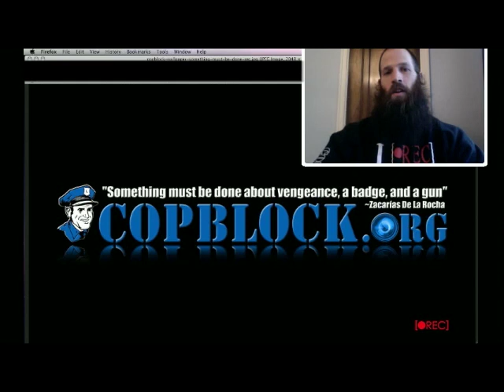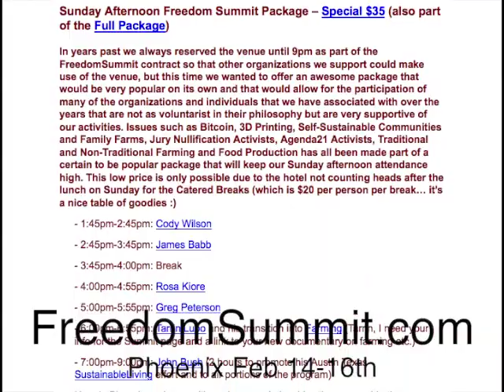Upcoming Jaunt - Please Provide Your Ideas!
If you have ideas for stories/incidents that deserve coverage along the route indicated in this video, or if you want to connect to brainstorm and live on or near the route, please let me know

LINKS SHARED IN VIDEO